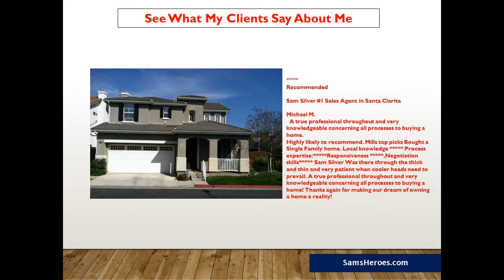Real Estate Agents- Call Text Sam Silver Homesmart NCG 661418REAL (7325)